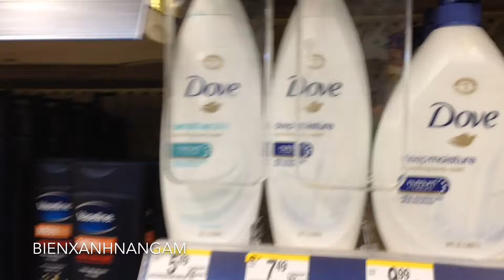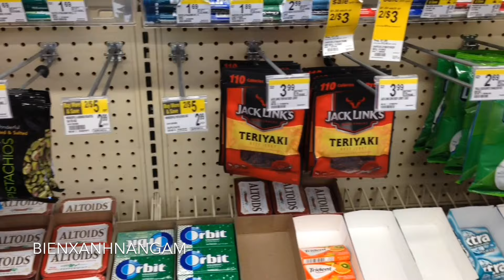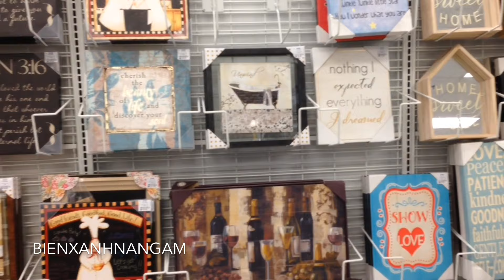Đi shopping Wallsgreen , Ross ngày Chủ Nhật |BIENXANHNANGAM Cuộc Sống Ở Mỹ